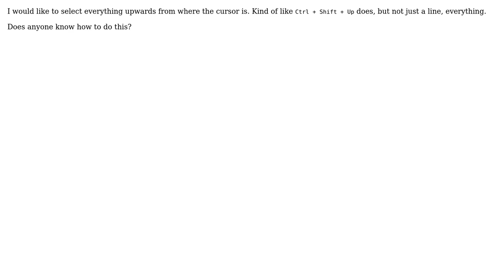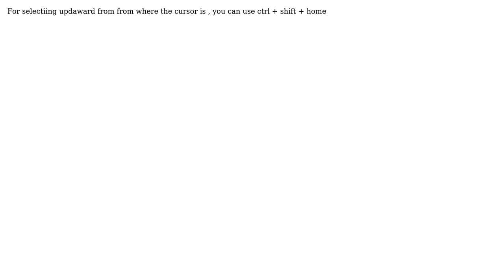Selecting everything upwards from where the cursor is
With thanks & praise to God, and with thanks to the many people who have made this project possible! | Content (except music & images) licensed under CC BY-SA | Music | Images & others | With thanks to user Tom user Sayooj V R and the Stack Exchange Network Trademarks are property of their respective owners. You are responsible for your own actions.